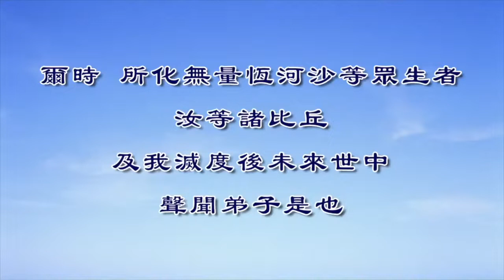净界法师重点开示 听《法华经》栽培的一心真如的善根，它不管怎么退，它有一个底限，这个底限是什么？